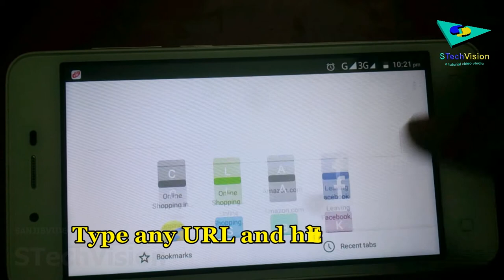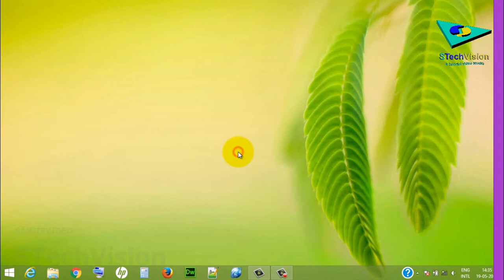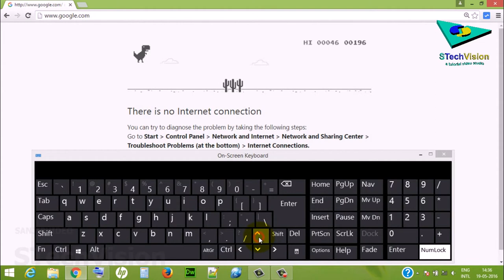Play Google Chrome offline hidden game while interrupted internet connection.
Google Chrome hidden offline game for interrupted internet connection . NO INTERNET / SLOW INTERNET ~~~ OFFLINE